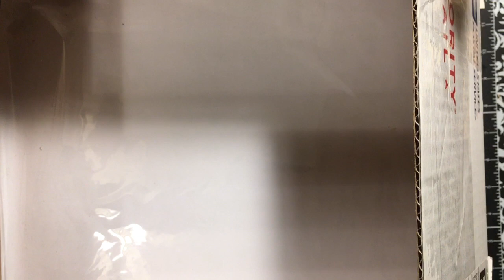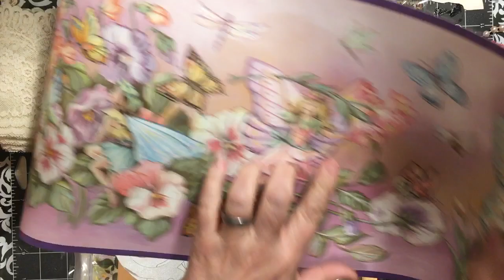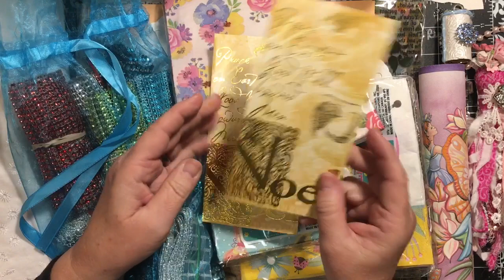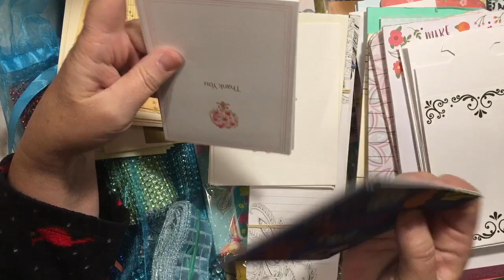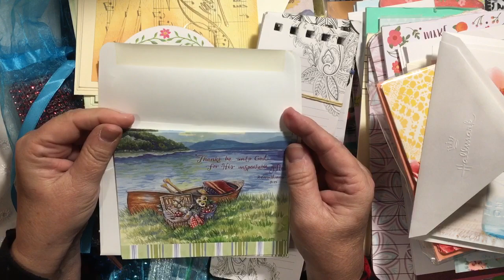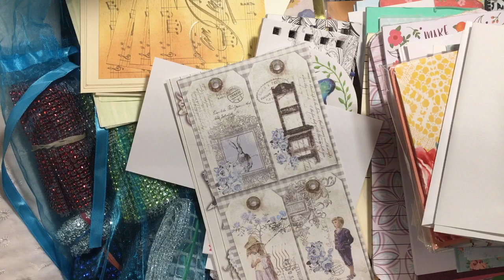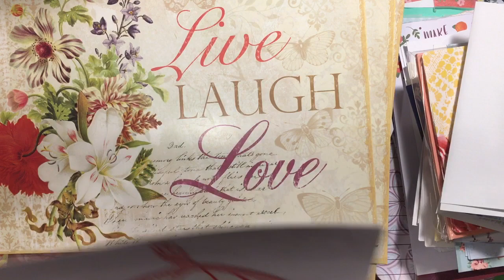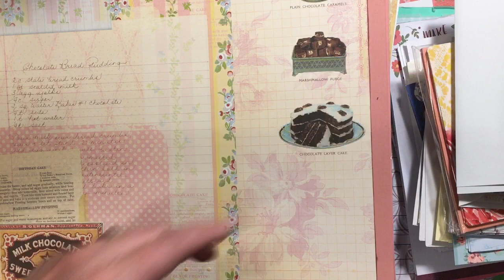Happy Mail heavy box of goodies holy moly thank you Carolyn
There is so much amazing stuff in this box I can not wait to play with it all!!!   *julie...